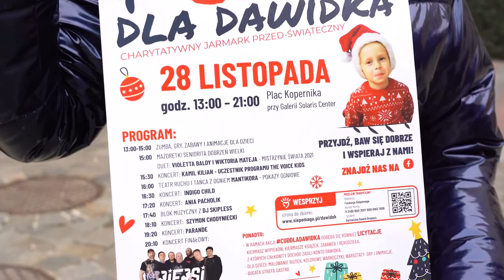Zapraszamy na niedzielny "Cud dla Dawidka".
W tę niedzielę 28 listopada  o godzinie 13:00 na Placu Kopernika odbędzie się Charytatywny Jarmark Przedświąteczny pod hasłem: Cud dla Dawidka.